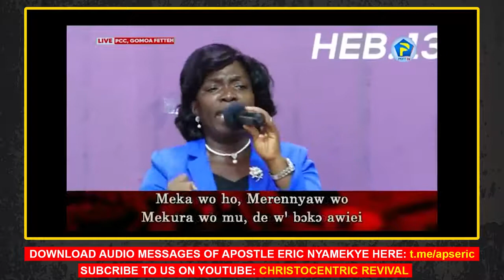Masiesie Wo Ama Me Ho By Voice of Pentecost 2022 THEME SONGS